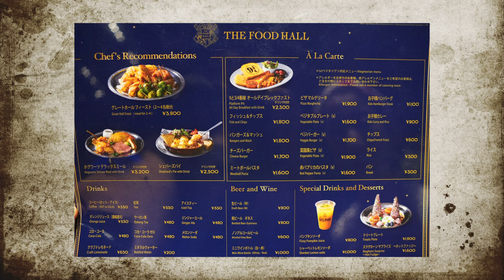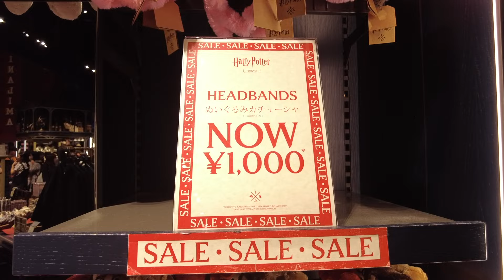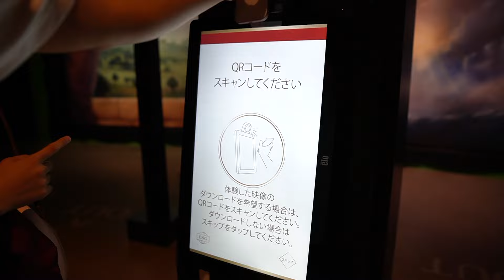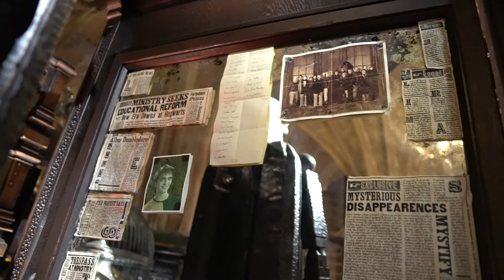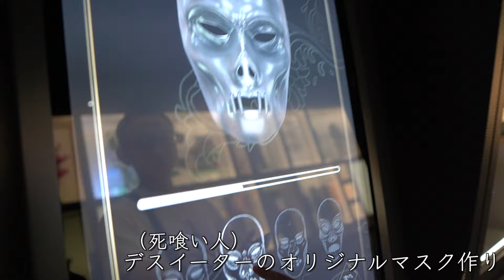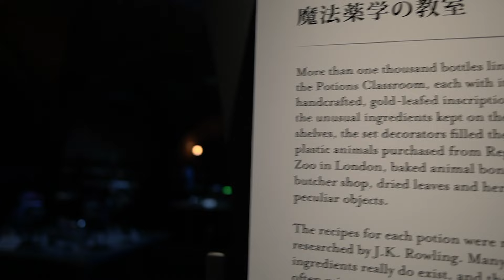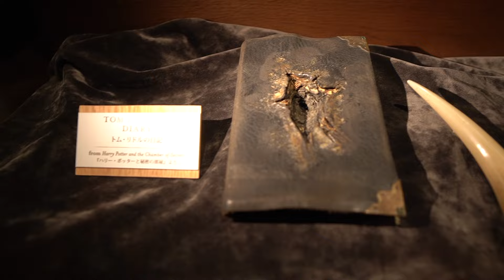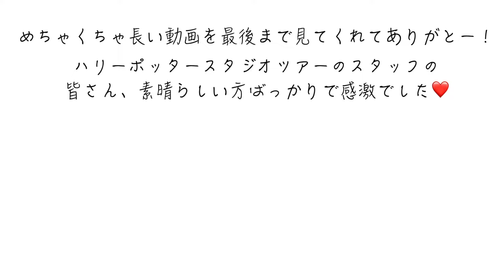（新）【ハリーポッタースタジオツアー】５倍楽しむ裏技＆裏話大公開❗️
今回は「【ハリーポッタースタジオツアー】５倍楽しむ裏技＆裏話大公開❗️」です♪
良かったら是非最後までご覧ください🤗

こちらは前回の時の動画です。是非一緒にチェックしてみてください♪

この動画を見て、「是非ハリーポッタースタジオツアーに行きたい！」と思った方！予約はこちら↓

Niko's Foodies専用のinstagramはこちら↓
＠nikos_foodies